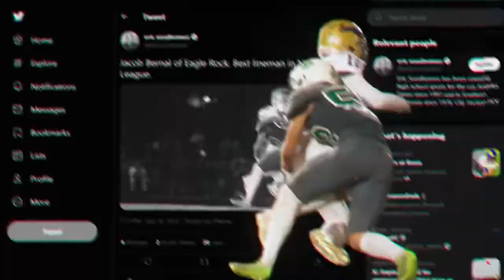Eagle Rock High School Football Hype Up Video ( Official Video)